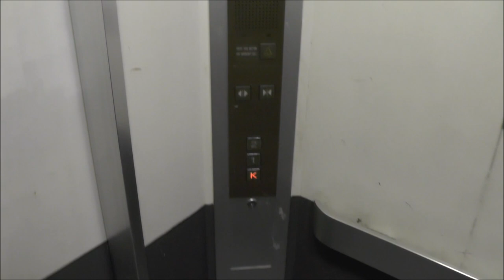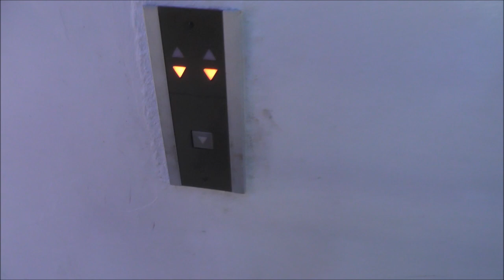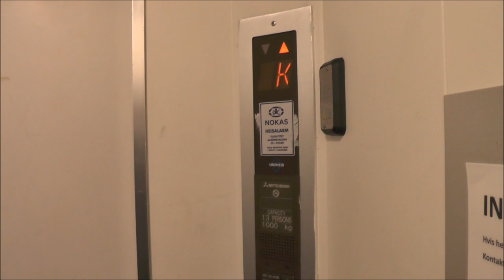2x Mitshubishi Traction elevators @ Gunerius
Manufacturer: Mitsubishi
Capacity: _Kg (_lbs.) - _ Persons
Floors: 3 =